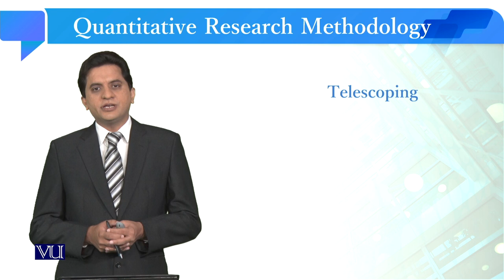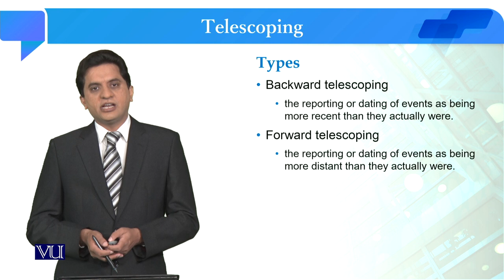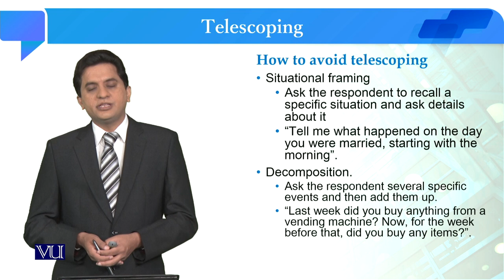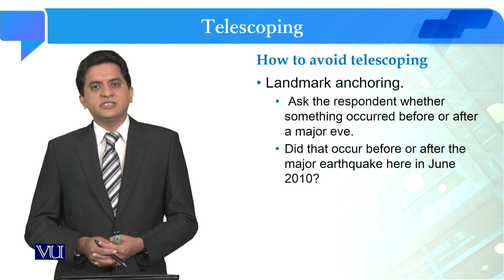Telescoping | Quantitative Research Methodology | SOC509_Topic104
Topic104: Telescoping
By Dr. Qaisar Khalid Mahmood